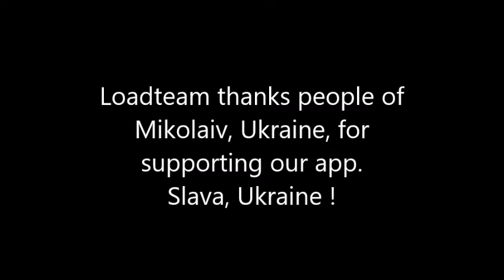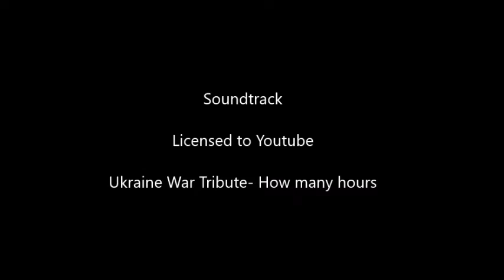LoadTeam cities video 229 - Mikolaiv, Ukraine